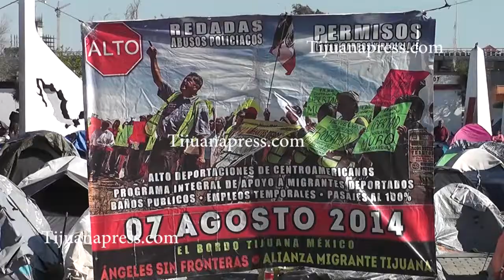Levantaran campamento de Ángeles sin Frontera